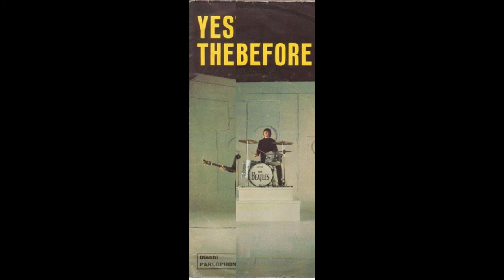The Night Before but every other beat is missing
THE BEATLES